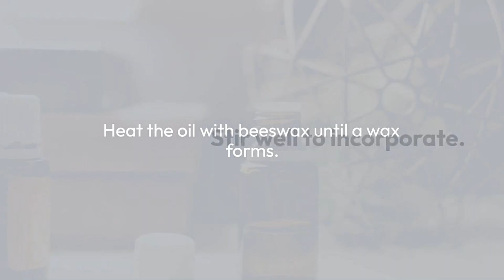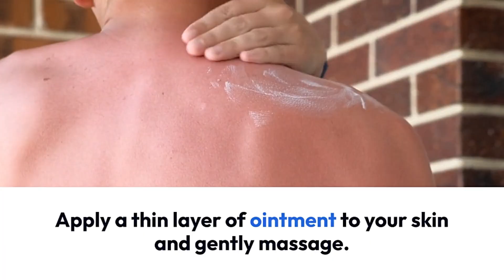DIY All Purpose Marigold Ointment Soothe Your Skin Naturally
@HerbMastery Experience the soothing touch of nature with our DIY all-purpose calendula ointment. This multi-use ointment utilizes the healing powers of calendula to provide gentle relief from a variety of skin ailments. Whether it's minor cuts, scrapes, dryness or irritation, our ointments provide a natural solution to soothe and nourish your skin. Calendula's anti-inflammatory and antibacterial properties work in harmony to promote healing and restore balance to the skin. Indulge in the magic of this all-natural remedy and leave your skin feeling soothed and rejuvenated with our DIY Versatile Calendula Balm. Say goodbye to skin problems and enjoy the soothing embrace of nature's soothing touch.